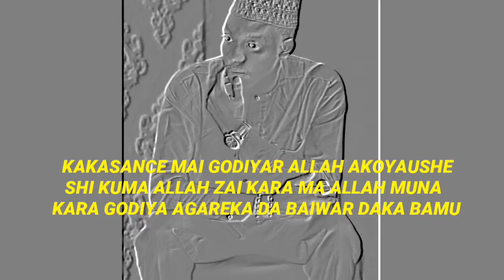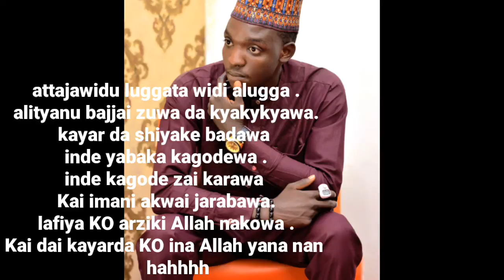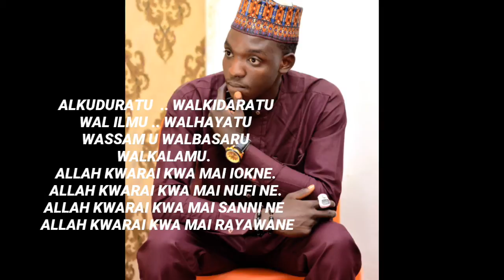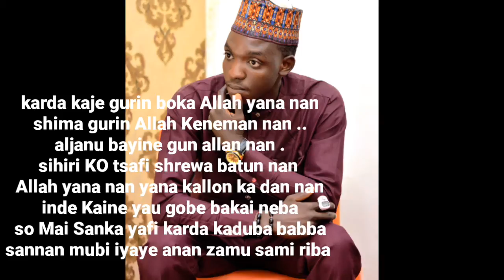Ibrahim a_daddy (wazayaja)_new music